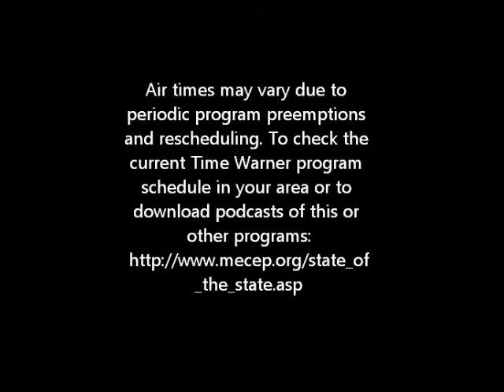"Health Insurance 'Reform:' Rural Small Businesses and Older Mainers Pay More" (clip 3)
Clip 3 from a State of State episode hosted by MECEP Policy Analyst Jody Harris with guests Joe Ditre, Executive Director, Consumers for Affordable Health Care; James Amaral, Founder, Borealis Bread; and Garrett Martin, MECEP Executive Director. In this clip, Mr. Amaral discusses the impact rising health insurance costs have his employees, his customers and his business. First air date: September 11, 2012.  For information about air dates and channels in your community, visit our